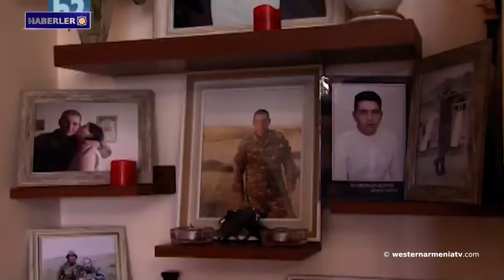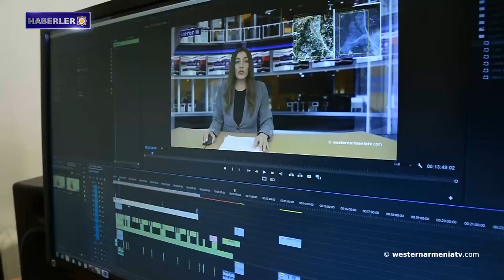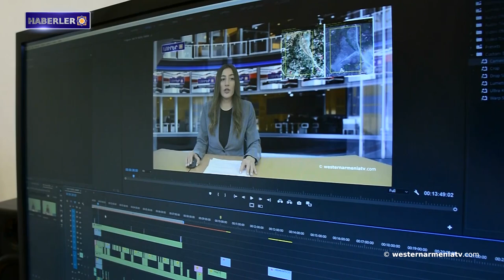90 sanatçı ve kuruluşların Mndzur festivalinin yasaklarına tepkisi: Sesimizi yükseltmeye çağırıyoruz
1- Batı Ermenistan'ın evlatları: Suren Yesayan
2- Batı Ermenistan Ermenileri sorunu üzerine
3- Yeni Kurtuluş Mücadelesinin şehitleri anısına Yerablur adlı şehitler Panteonunda anma töreni gerçekleşecek
4- 90 sanatçı ve kuruluşların Mndzur festivalinin yasaklarına tepkisi: Sesimizi yükseltmeye çağırıyoruz
5- Vartan Sarkisyan: Kornidzor'u ziyaret eden uluslararası kuruluşların temsilcileri, Berdzor'a giden yolun Azerbaycan tarafından kapatıldığını kendi gözlemleriyle onaylıyor.
6- İzmit'in Hamşenli köyleri
7- Ermeni halterciler Avrupa U20 ve U23 şampiyonalarında 5 altın, 6 gümüş ve 6 bronz madalya kazandı.
8- Batı Ermenistan televizyonu “westernarmeniatv”yi destekleyelim

BANQUE DU BÉNÉFICIAIRE : 18206
SWIFT : AGRIFRPP882
IBAN : FR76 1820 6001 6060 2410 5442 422
BÉNÉFICIAIRE : Assemblée des Arméniens (AAAO)
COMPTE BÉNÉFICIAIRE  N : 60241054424